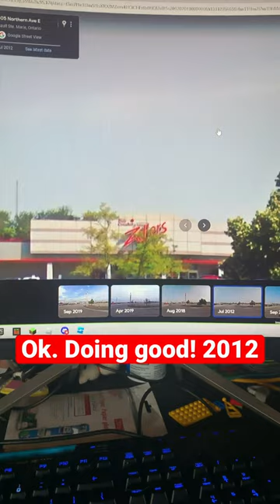Unexpected… shorts zellers